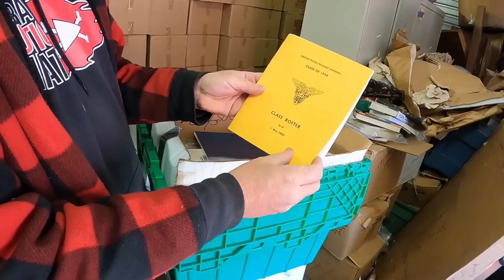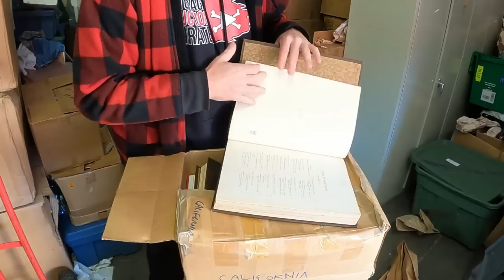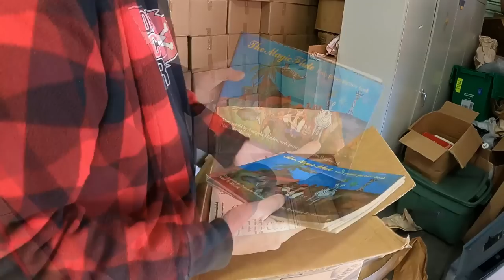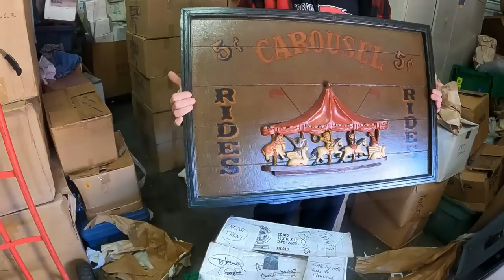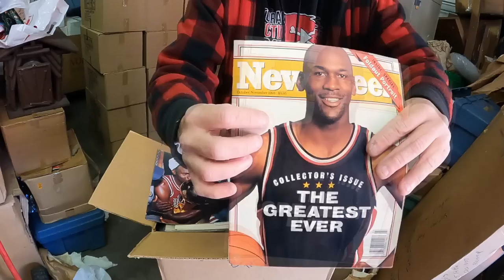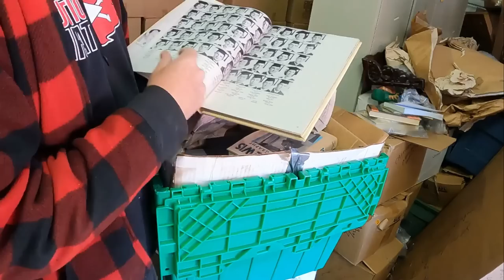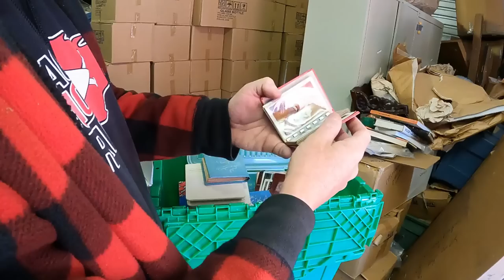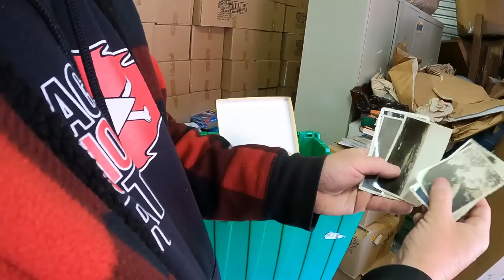I've Never Found THIS In A Storage Unit... JACKPOT!